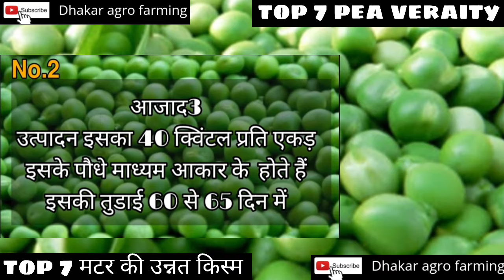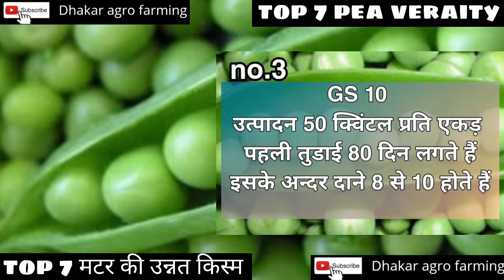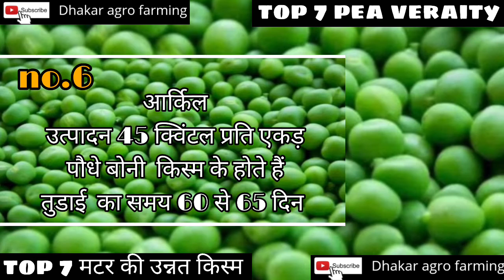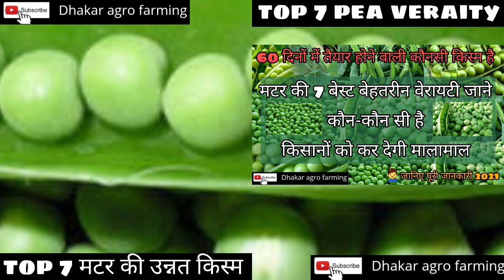मटर की सबसे अच्छी 7 वैरायटी || top बेस्ट 7 veraity PEA vegitable || मटर की उन्नत किस्म| pea की खेती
🙏🙏नमस्कार दोस्तों 🙏🙏
स्वागत है हमारे channel पर
आज की इस वीडियो में बताया गया है कि

जो किसान भाई मटर की खेती करते हैं

उनको चयन करने में मदद मिलेगी इस वीडियो से

दोस्तो हम लेकर आय है

7 प्रकार की बेस्ट veraity
1. पंत सब्जी matar 3
2.आजाद 3
3. GS10
4. Arli दिसम्बर
5.Ap3
6.आर्किल
7. बोन ville
ये जो veraity हैं ये बहुत ही अच्छी हैं

हमारे facebook page को जरूर follow करे

dhakar krishi seva kendra

धन्यवाद किसान भाइयों ❣❣❣❣❣❣❣❣